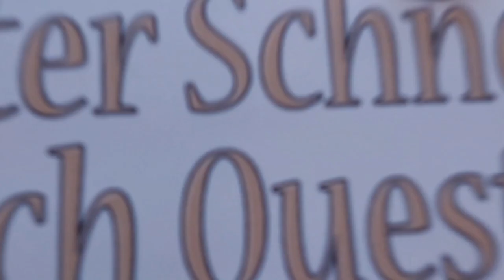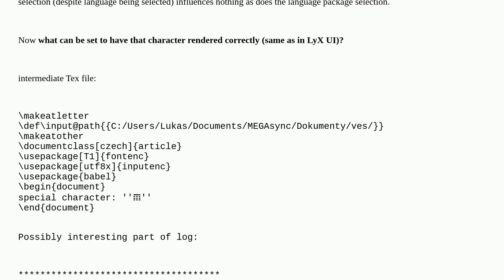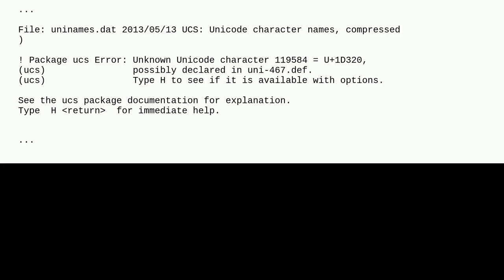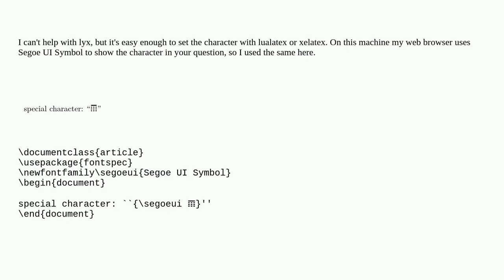Tex: Latex errors at special character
Latex errors at special character

A special thanks goes out to the community

  miktex unicode lyx font-encodings input-encodings